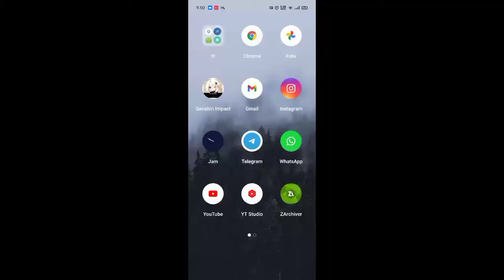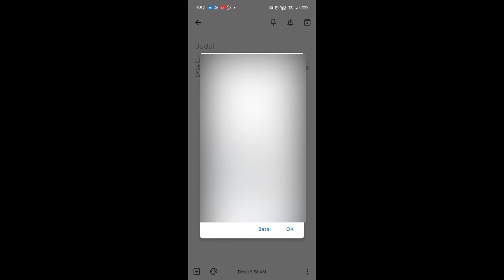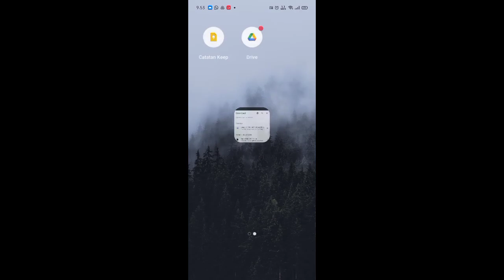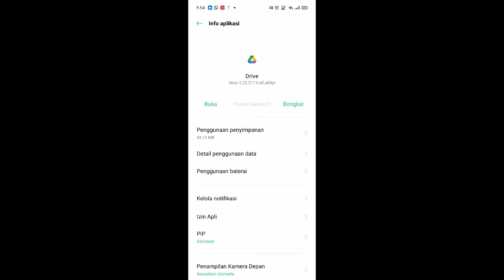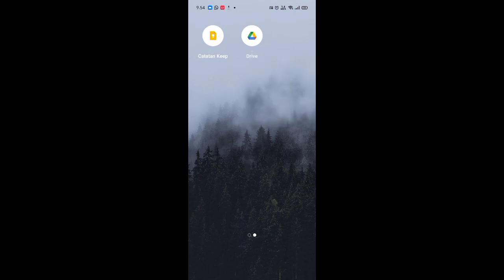Cara Mengatasi Download Di Google Drive Lama, Lemot, Gak Gerak | Gak Ribet | Di Jamin Wok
Tambahkan deskripsi (ketik @ untuk menambahkan channel)